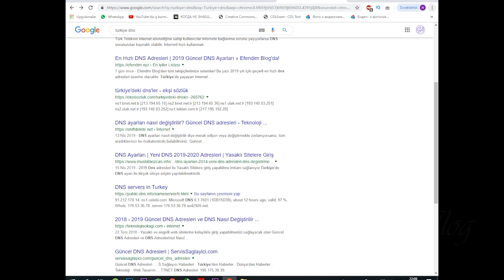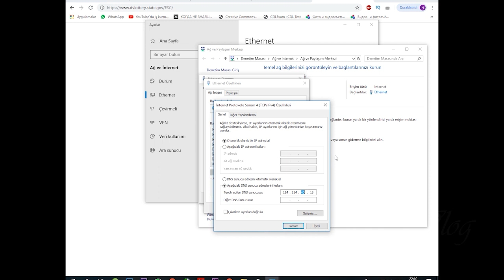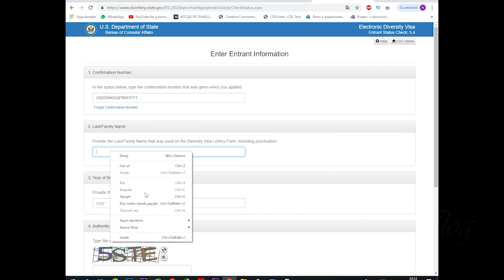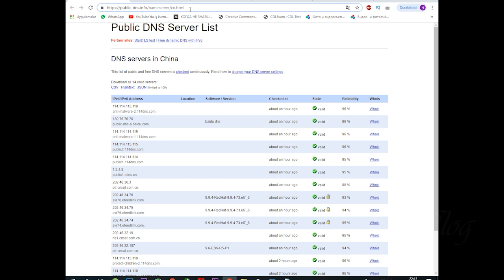Grin karta javob tekshirish yoli topildi/HAMMA KORSIN/BITTA LAYK ESDAN CHIQMASIN